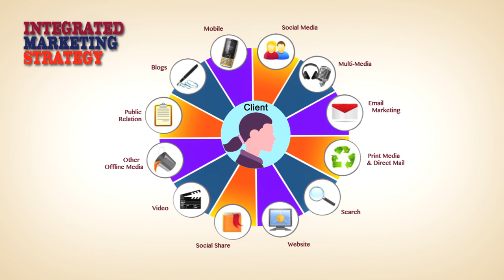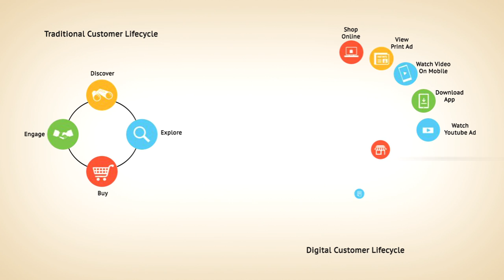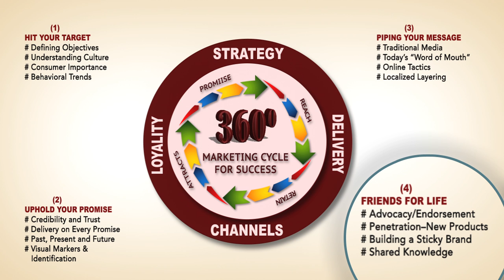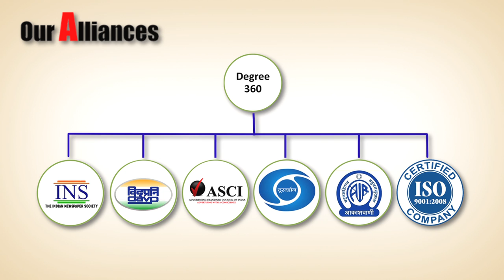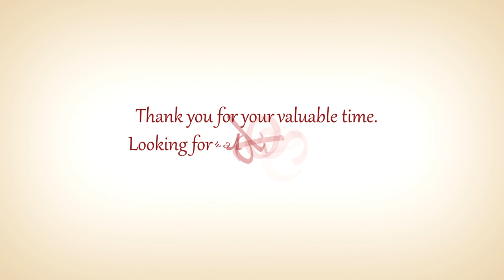Degree 360 Solution Credential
Degree 360 Solutions Pvt. Ltd.
"ideas that sell"